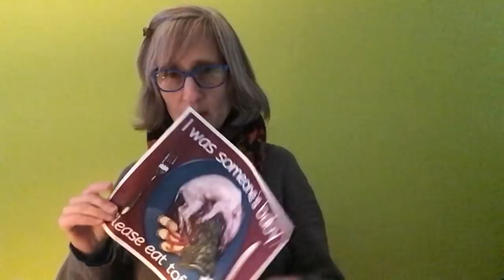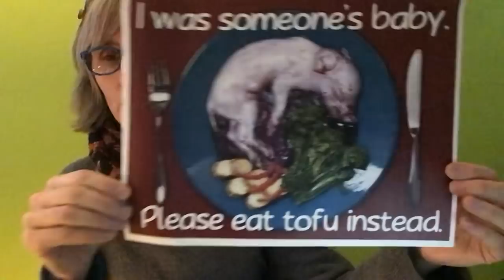That Vegan Teacher Sings to Ablaze